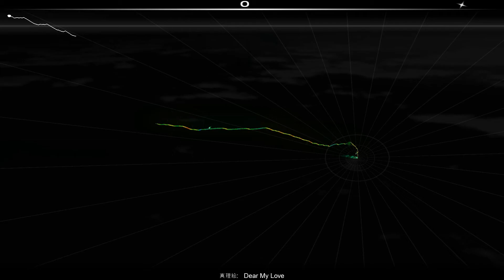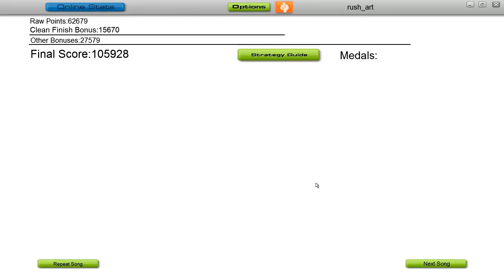真理絵 - Dear My Love (Audiosurf)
Title: Dear My Love
Artist: 真理絵 (Marie)
Album: Sweetsongs

Image song for 代官山桃子 (Daikanyama Momoko) from Sweet Lovers' Concerto.